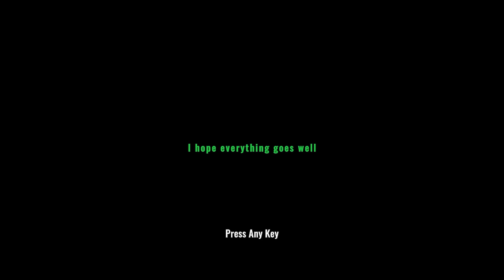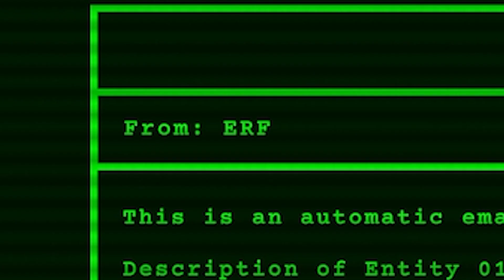THE ENTITY IS ON THE LOOSE!! | The Entity Room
He is on the loose... hide...